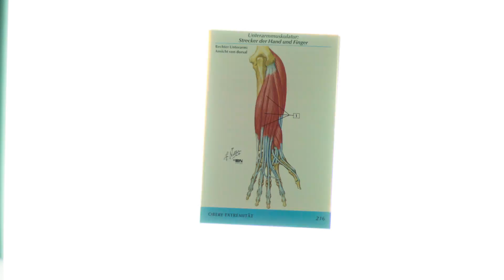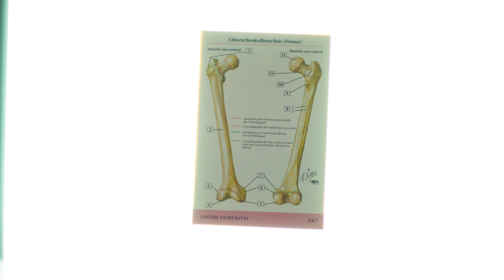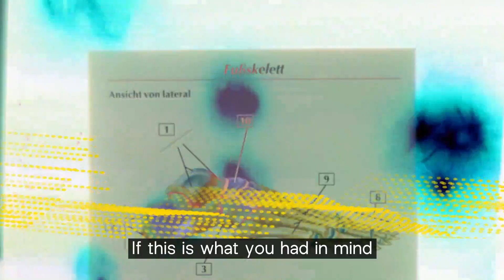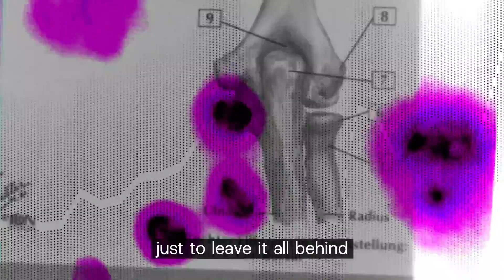Moyka — Bones (Lyric Video)